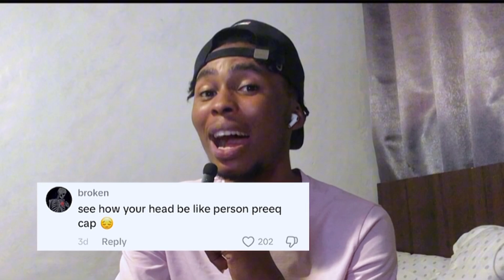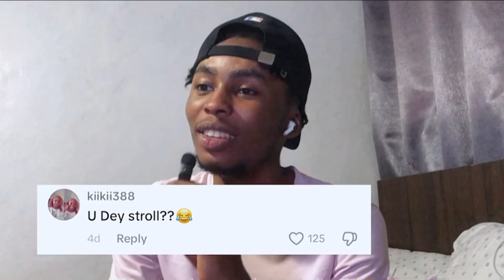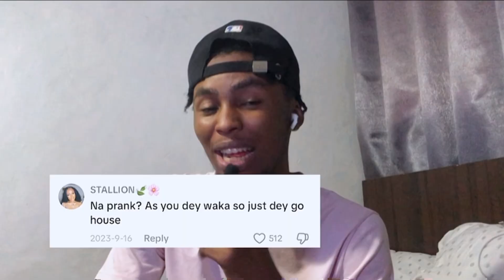GTCO Catwalks That Made Me LAUGH!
funniest catwalks at gtco fashion week
gtco fashion week funny catwalks
hilarious runway moments
funny catwalks compilation
gtco fashion week 2024
epic fashion fails gtco
funny runway reactions
catwalk fails gtco fashion week
best funny catwalks 2024
laughing at fashion week catwalks
gtco fashion week funny moments
viral fashion week catwalks
unexpected catwalk fails
hilarious gtco fashion moments
funny model walks gtco fashion
gtco runway fails
funny fashion reactions
viral fashion week moments
fashion week 2024 funny clips
crazy fashion show moments